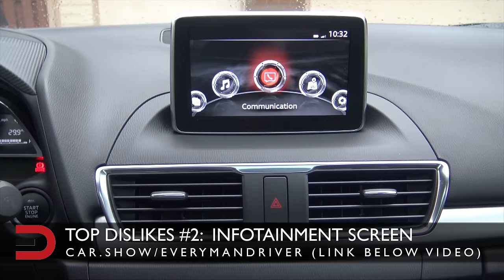Here are the Top 3 Likes, Top 3 Dislikes: 2016 Mazda3 on Everyman Driver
Performance Auto Parts
Automotive Car Car Products

PRODUCTS, REVIEWS & LINKS:
DJI Mavic Pro 4k Quadcopter Aerial Drone: